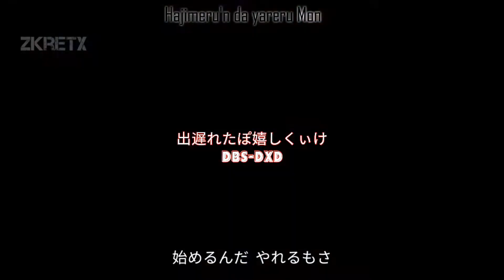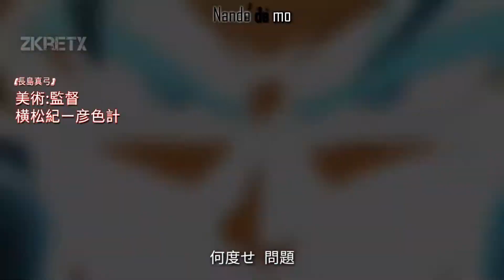【MAD/AMV】Goku Dragon Ball Super en High School DxD Opening『Can Do』by GranRodeo|Tv Size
Este es el segundo opening que eh realizado  que mezcla la serie de Dragon Ball Super y High School DxD ,creado para la serie de un compañero espero que les guste
Comparte para crear una sonrisa y llegar a mas gente✅

Otros Videos

© Todos Los Derecho Reservados ® ▬▬▬▬▬▬▬▬▬▬▬▬▬▬▬▬▬▬ Copyright Disclaimer Under Section 107 of the Copyright Act 1976, allowance is made for "fair use" for purposes such as criticism, comment, news reporting, teaching, scholarship, and research.